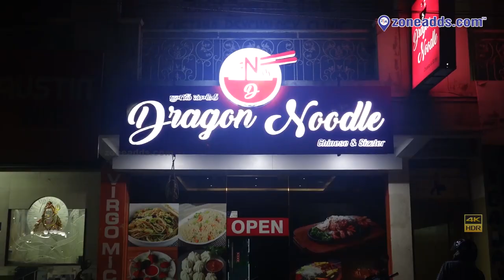Dragon Noodle | The Chinese and Sizzlers Resturant | Dr AS Rao Nagar | zoneadds.com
Find a mouth watering menu at Dragon Noodle, a Chinese food and Sizzlers restaurant in AS Rao Nagar. Watch this video to see what their foods look like